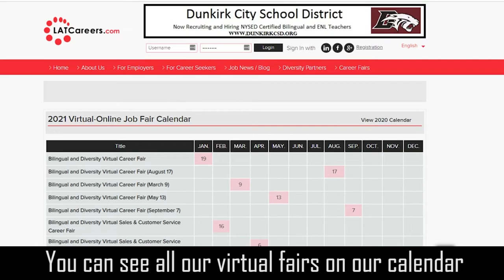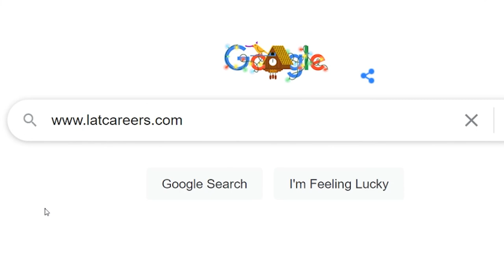The Pennsylvania Cyber Charter School /Latcareers.com Reviews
In our “Let’s talk about” series, Latcareers.com the leading Bilingual and Diversity career
company reviews The Pennsylvania Cyber Charter School headquartered in Midland, PA

Is online education a new trend that will stay? It seems as if the virus may have changed online
education and The Pennsylvania Cyber Charter Schools is growing thanks to this trend. Let’s review the school, learn what they do and how they now have a student waiting list and many Teacher job
opportunities.

Latcareers.com is the leading career site connecting job seekers of color with employers that embrace and recruit diversity.